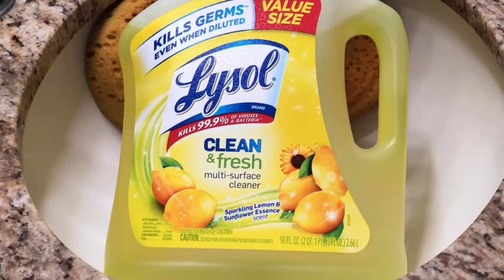ASMR Lysol 🍋🌻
Hi!

This has been sitting in my phone for awhile and I’m stoked to upload it so that I can delete it 🙌🏻 I loooove, looove this smell. I use this to clean with any chance I get because it smells 🤤🤤 what’s your favorite lemon product smell? I’m not sure about the editing in this, you might hear some things or might not idk 🤷🏻‍♀️ lol hope you enjoy! 🌻🌻